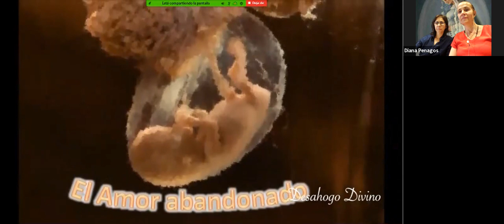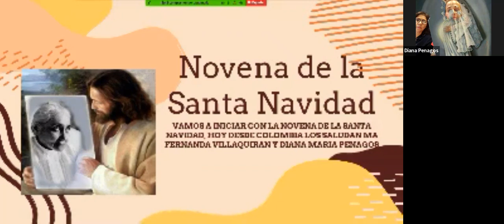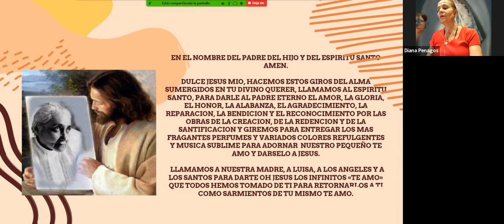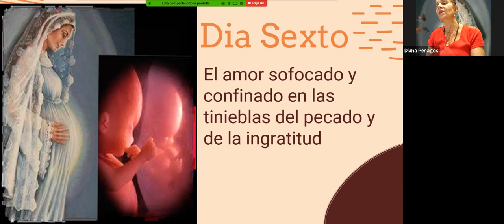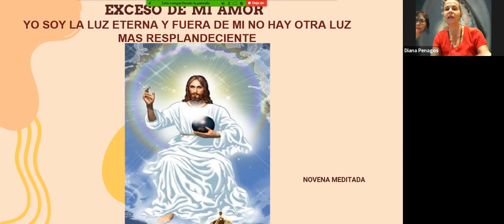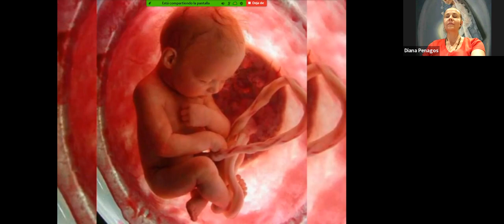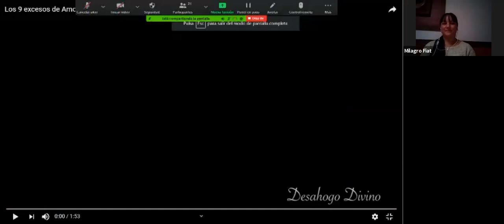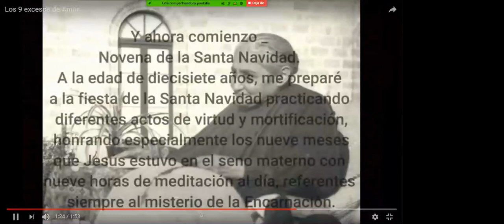La Novena de la Santa Navidad. Sexta Meditación: El Amor sofocado y confinado.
En las tinieblas del pecado y de la ingratitud.
“Hija mía, ven, ruega a mi amada Mamá que te haga un
lugarcito en su seno materno, a fin de que tú misma veas el
estado doloroso en el cual me encuentro”.
Entonces me parecía con el pensamiento, que nuestra Reina
Mamá, para contentar a Jesús me hacía un pequeño lugar y
me ponía dentro. Pero era tal y tanta la oscuridad que no lo
veía, sólo oía su respiro y Él en mi interior seguía
diciéndome:
“Hija mía, mira otro exceso de mi Amor. Yo soy la luz eterna,
el sol es una sombra de mi luz, pero ve adonde me ha
conducido mi Amor, en qué oscura prisión estoy, no hay ni
un rayo de luz, siempre es noche para Mí, pero noche sin
estrellas, sin reposo, siempre despierto, ¡qué pena!, la
estrechez de la prisión, sin poderme mínimamente mover, las
tinieblas tupidas; hasta el respiro, respiro por medio del
respiro de mi Mamá, ¡oh, cómo es cansado! Y además,
agrega las tinieblas de las culpas de las criaturas, cada culpa
era una noche para Mí, las que uniéndose juntas formaban
un abismo de oscuridad sin confines. ¡Qué pena! ¡oh exceso
de mi Amor, hacerme pasar de una inmensidad de luz, de
amplitud, a una profundidad de densas tinieblas y de tales
estrecheces, hasta faltarme la libertad del respiro, y esto,
todo por amor de las criaturas!”
Y mientras esto decía gemía, casi con gemidos sofocados
por falta de espacio, y lloraba. Yo me deshacía en llanto, le
agradecía, lo compadecía, quería hacerle un poco de luz con mi amor como Él me decía, ¿pero quién puede decirlo todo?
La misma voz interna agregaba:
“Basta por ahora. Pasa al séptimo exceso de mi Amor”.
Dos maravillosas expectativas surgen a nuestra mente al
introducirnos en estos primeros instantes de vida de nuestro
Jesús, su vida dentro de nuestra Madre (ahora sí, ya tenemos la
seguridad que en verdad es nuestra Madre) nos abre un campo
infinito de amor divino hacia nosotros.
En primer lugar nos ratifica que estamos junto con Él en el seno
materno, y cosa curiosa, nos dice que pidamos a la Virgen nos
haga un lugarcito. Pero si ya estábamos en Él, ¿por qué esta
petición? Sencillo, quiere una compañía que sea, en primer lugar
espectadora de su estado para darnos cuenta de lo que me ama,
de las estrecheces a las que se somete, y de cómo, incluso, por
amor renuncia a sus prerrogativas que le corresponden por
naturaleza (Él es la luz), sometiéndose voluntariamente a las
tinieblas que el hombre se ha formado rechazando a Dios. Y en
segundo lugar, una compañía que inflamada de amor al igual que
Él, se convierta en luz para iluminarlo a Él en tantas tinieblas.
Pero ¿cómo hacerlo? Seguramente la Virgen no nos negará el
lugar, incluso se sentirá feliz de saber que hay un hijo de Ella que
se esfuerza por aliviar las penas de su Jesús convirtiéndose en
amor, y por ende en luz. El problema inicia cuando nos debemos
transformar en amor, pues esto implica una TOTAL
TRANSFORMACIÓN. La criatura por su naturaleza de ser
humano caído (pecado original) es egoísta, insegura, temerosa,
llevada a la satisfacción de sí misma, y a la negación al dolor y al
sufrimiento, cuando que el amor es arrojo, es negación, es
donarse, es búsqueda de la satisfacción del ser amado, es
pérdida de lo propio para vivir a expensas de lo del amado. En
una palabra: Perder TODO, para poder ganar TODO.¿Lo haremos? ¿Él, Hombre-Dios renuncia a lo divino por una
criatura humana, tomando sobre Sí todas nuestras miserias. Y
nosotros, criaturas humanas no renunciaremos a nuestras
miserias por un Dios, tomando todos los bienes divinos